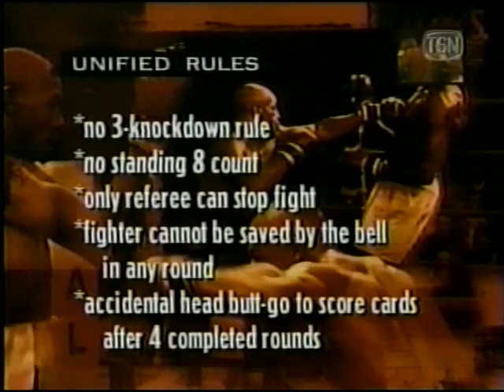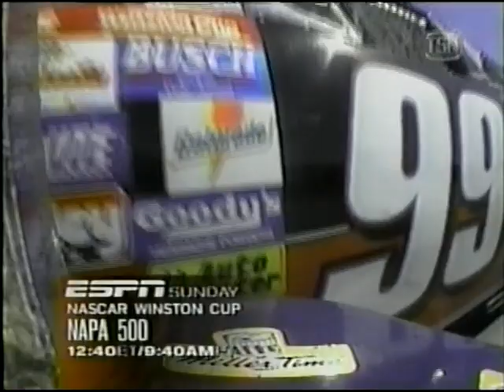Dana Rosenblatt vs Terry Norris Full Fight ESPN; Norris post Sugar Ray Leonard, Taylor, Mullings.